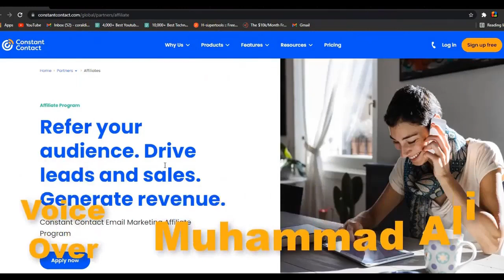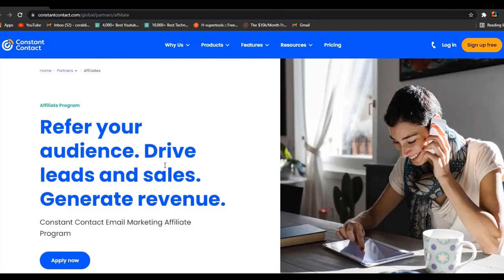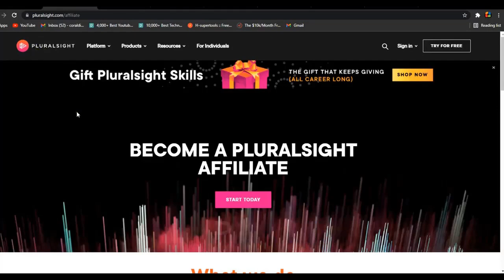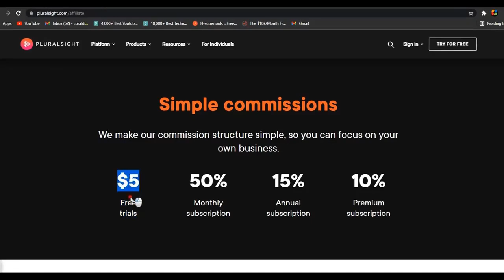Earn Dollars by Sign Up With These Platforms | Khalid Ahmad Okara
Earn Dollars by Sign Up With These Platforms | Khalid Ahmad